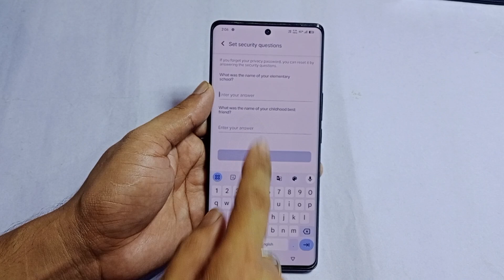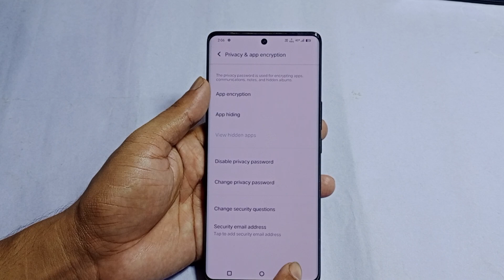Vivo t3 ultra 5g fingerprint app lock setting / how to set fingerprint app lock in Vivo t3 ultra 5g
Cover Topic.
Vivo t3 ultra 5g fingerprint app lock
Vivo t3 ultra 5g me fingerprint app lock kaise lagaye
Vivo t3 ultra 5g fingerprint app lock kaise lagaye
Vivo t3 ultra 5g app lock fingerprint setting
Vivo t3 ultra 5g app lock setting
Vivo t3 ultra 5g app lock fingerprint
Vivo t3 ultra 5g me app me fingerprint lock kaise lagaye
Vivo t3 ultra 5g me app lock fingerprint setting kaise kare
Vivo t3 ultra 5g me app lock kaise lagaye
Vivo t3 ultra 5g app lock
Vivo t3 ultra 5g me app lock setting kaise kare
Vivo t3 ultra 5g me app lock kaha hai